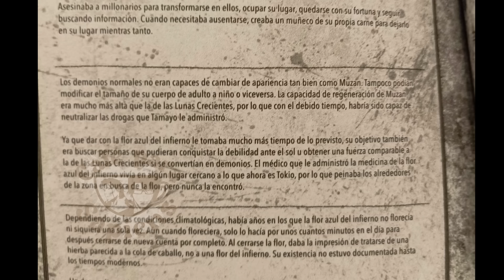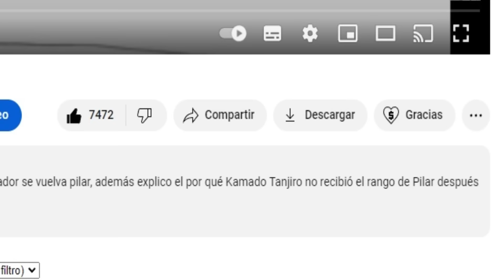LA INCREÍBLE CONEXIÓN DE TANJIRO CON EL MÉDICO DE MUZAN 💥 | KNY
En este vídeo analizo una interesante hipótesis sobre el increíble vínculo entre Tanjiro y el médico de Muzan Kibutsuji